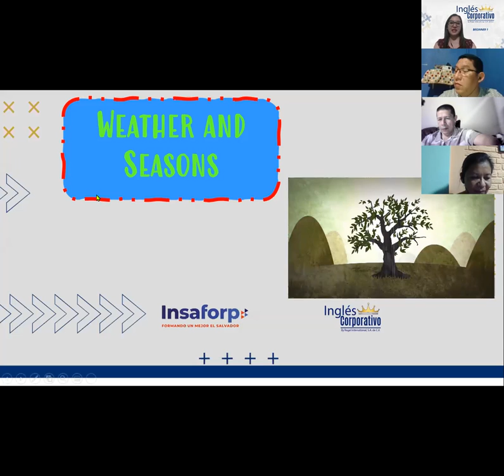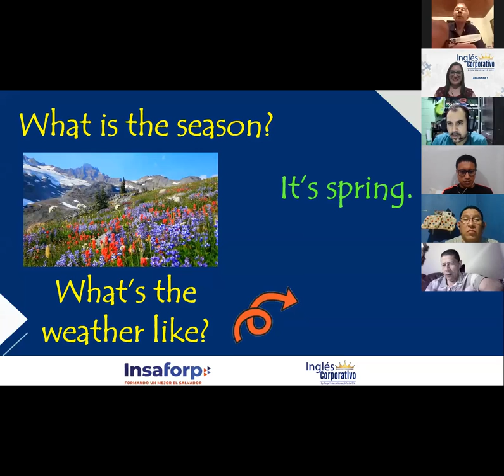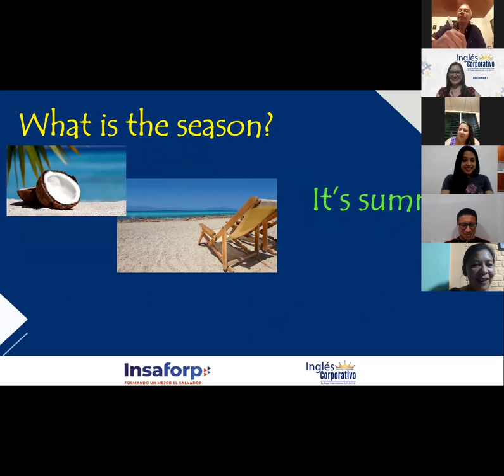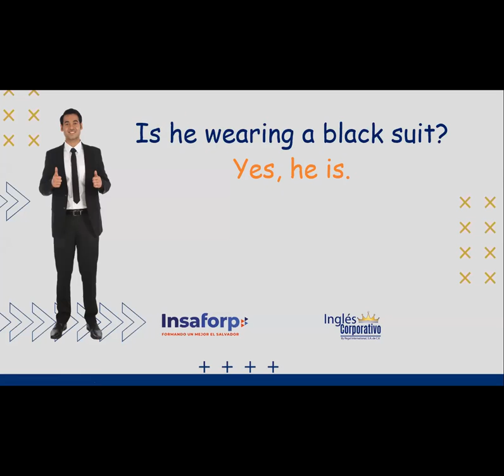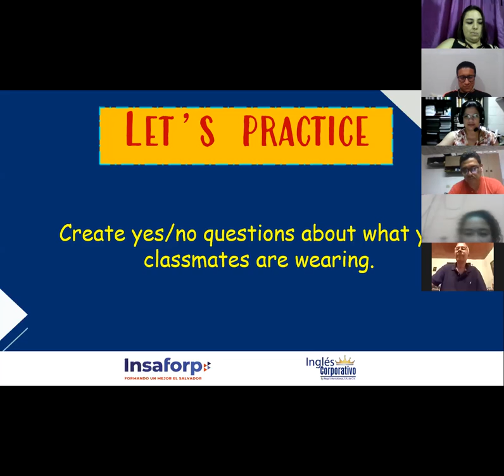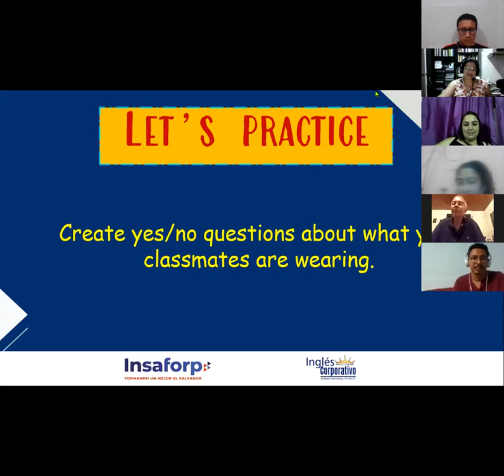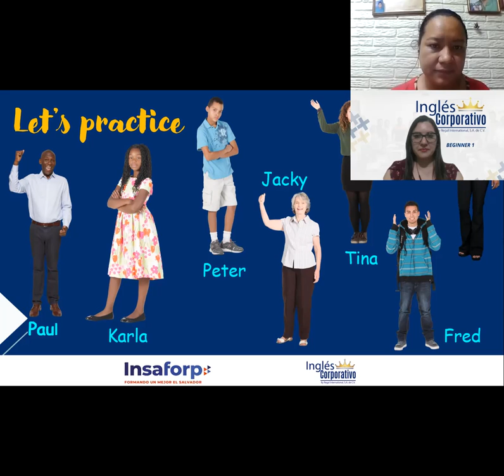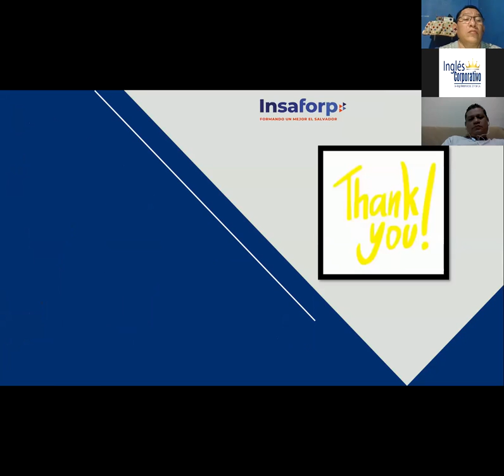Ingles Corporativo- Present Continuous- yes-no questions - Session 12